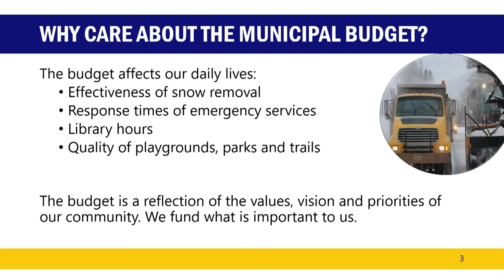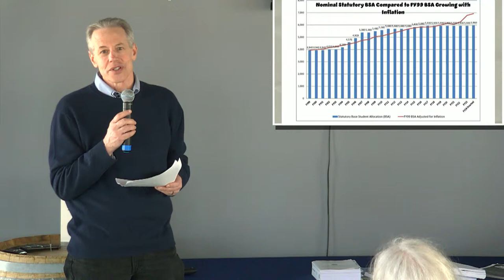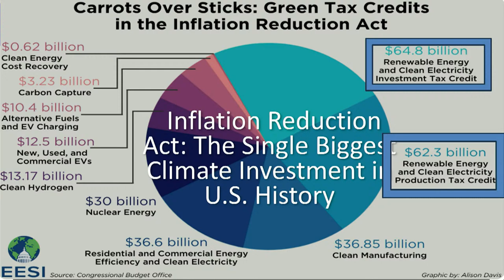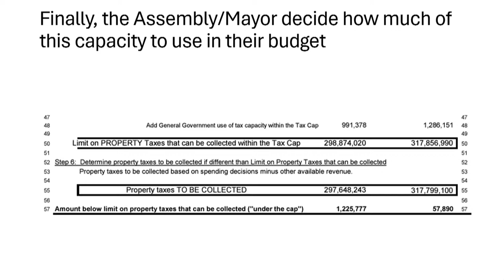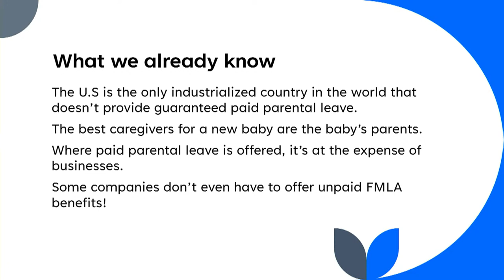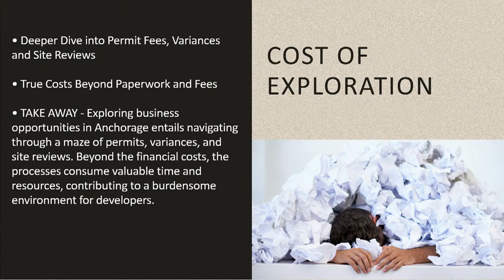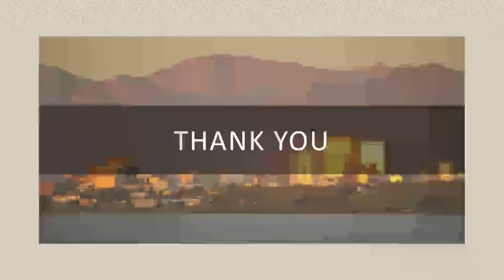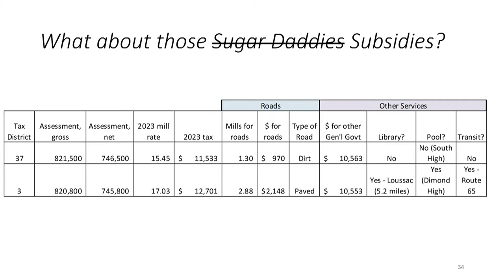City Nerd Nite: Money Money Money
Welcome to City Nerd Nite! The theme is "Money Money Money" and we've got 7 Anchorage locals with 7 minutes to talk about all things finance fun.

Chapters
0:00 Intro with Allie, your host
5:06 Municipal Money 101 with Anna the Bonus Nerd
12:59 Is the BSA working for Alaska? With Matt the Nerd
21:45 Subsidies in Municipal Tax Districts: AKA Is Anchorage the LRSAs’ “Sugar Daddy?” with Sharon the Nerd
29:44 Sustainable Energy Investment Opportunities with Jason the Nerd
38:30 Demystifying the Tax Cap with Alex the Nerd
45:31 Consolidated Service Areas with Mike the Nerd
54:29 A 1% Tax for Universal Family Leave with Moira the Nerd
1:03:16 Is the Muni a Good Business Partner? With Brandy the Nerd
1:12:53 Q+A with all the Nerds!